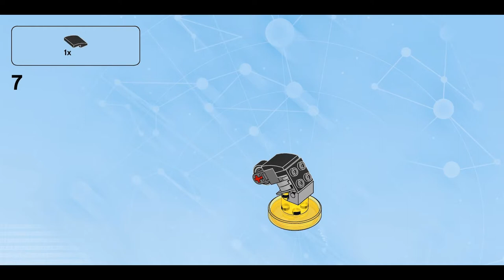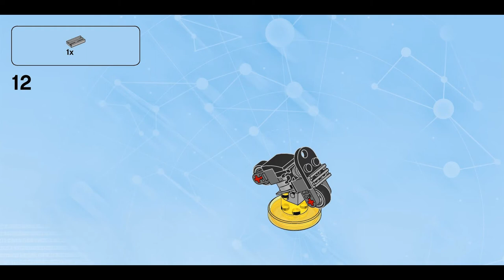ShockCycle (how to build) | LEGO Dimensions 71248